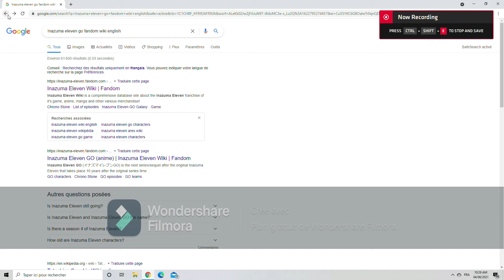When a Yakuza Fan browses the Inazuma Eleven Wiki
WHAT THEH FUCKE? ICHIBANZ KIASUGA SIN INAZUMA ELEVN?